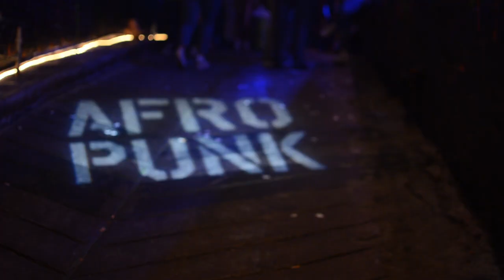AFROPUNK's Battle of The Bands 2013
The FINALE of BATTLE OF THE BANDS 2013 presented by SESAC! performances by Unlocking the Truth, Sunny Gang, Rebelmatic, and Meatloaf Muzik! Special thanks to our judges Nelson George and Trevor Gale of SESAC and Thirty Tigers, SESAC, Onkyo USA and Grolsch! Special shoutout to our hosts GITOO and Tess. CONGRATS TO OUR WINNERS: MEATLOAF MUZIK